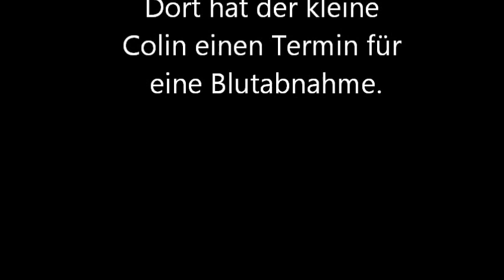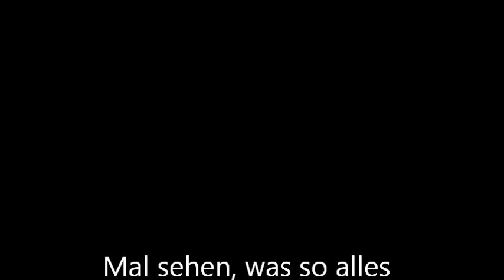Colin beim Doktor! Blutabnahme im Krankenhaus!